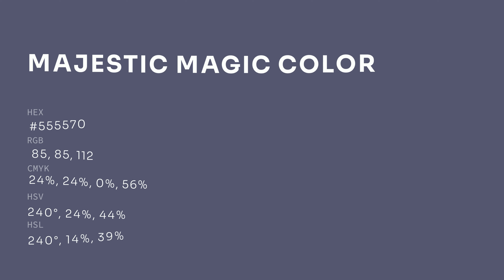Majestic Magic color #555570 hex color - Violet color - Warm color 555570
What color is Majestic Magic ? #555570 hex color - Violet color - Warm color 555570

Hex #555570 Color Code is also known as Majestic Magic color.